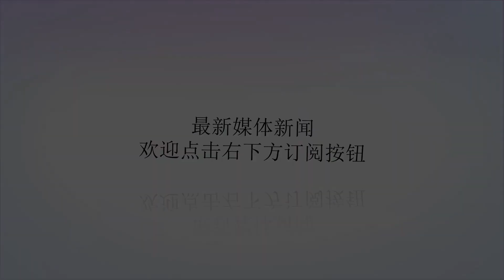RNG的灵活变阵给了我们什么启示？只要英雄池够深，摇摆那叫事？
谢谢！在洲际赛之前的几场常规赛中，RNG就已经率先拿出了远古的换线套路了，而且取得效果非常的不错，之后也有很多战队想要针对这样的换线套路给予遏制，但从结果来看似乎都不是太理想。而这样的玩法显然也是在洲际赛上引起了其他赛区队伍的注意，但是真的防不胜防，就拿和AFS决胜局那场来说，冰鸟怎么也没有想到自己对面不是吸血鬼而是一个兄贵吧？不仅如此，在夏季赛重新复赛后的第一天，RNG更是在首发名单上完全剔除了ADC专精选手，我们没有看到琪琪，而是看到了双上单的组合，当今天上午姿态出现在ADC这一栏后，几乎所有人都感觉很诧异，但是后来仔细一想也不难理解，之前SS都有双辅助了，双上单也就见怪不怪了，谁让这个版本如此呢？与OMG的两局对阵中，BP就变得非常奇怪，因为你根本猜不出这几个人究竟会去那条线，小虎可中可下，姿态更是上中下三路兼顾，所以拿出一个乌鸦你虽然你知道是小虎在玩，你都不敢保证他进入游戏后会出现在什么位置。有人说RNG的变阵如今真的是很风骚，但这里想说的是无论阵容怎么变，其实都是建立在选手的英雄池这一基础上的。而RNG在今天的表现也足以说明一点：只要选手的英雄池足够深足够广，摇摆根本就是一件很轻松的事情。姿态也在赛后的采访中表示，现在首发报位置什么的都是虚晃一招，具体还是要看BP完成之后进游戏的分位决定。之所以能如此灵活的进行分位，选手的英雄池是最基础的事情，所以很多人之前一直在吐槽这个版本这样不好那样不好，但现在这个版本有一点的好处在于，如果你在当前的版本英雄池不够深，那么你被吊虐那就是活该，毕竟版本大家都是一样的，为什么别人可以练出来而你只会那几个呢？更有网友戏称现在只有打野和辅助这两个位置还算明朗，但真的保不准之后某个版本这两个位置就消失了！